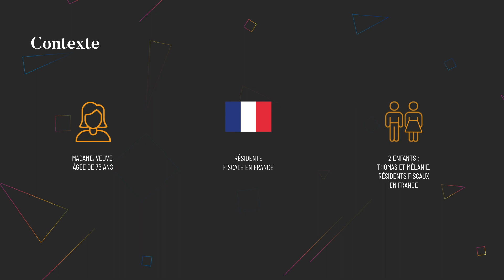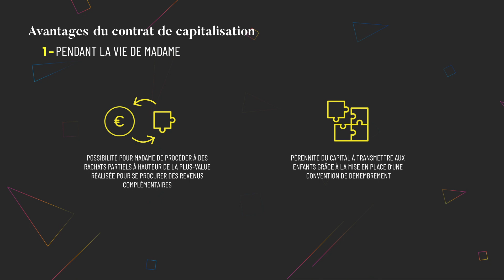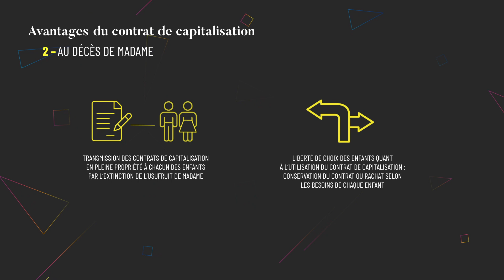Transmission via le contrat de capitalisation